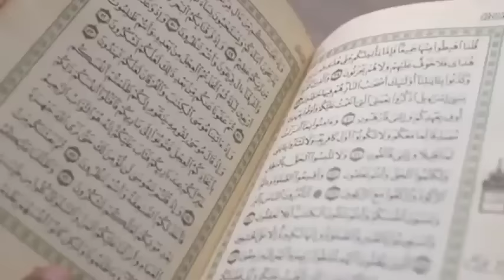khada ne on se har chez ka hisab la laaya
khada ne on se har chez ka hisab la laaya#alfazplus